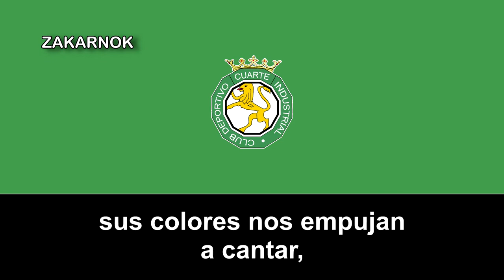Himno del CD Cuarte Industrial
El Club Deportivo Cuarte es un club de fútbol español de la localidad de Cuarte de Huerva, en Zaragoza, Aragón y fue fundado en 1969

Fundado a finales de los sesenta con el nombre de Club Deportivo Cuarte, coincidiendo con los años de gran desarrollo de la localidad asociado al del Área metropolitana de Zaragoza, el club se desempeña durante casi toda su trayectoria en las categorías regionales aragonesas. Desde la temporada 1979-80 hasta la 2011-12 compitió bajo el nombre de Club Deportivo Cuarte Industrial.

Disputó varias temporadas en la Tercera División y en la Copa Federación.